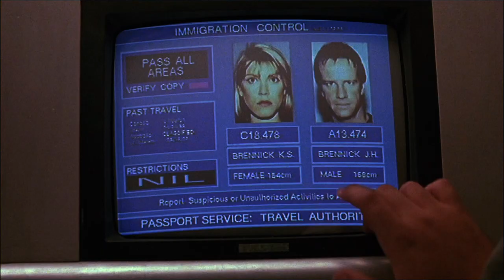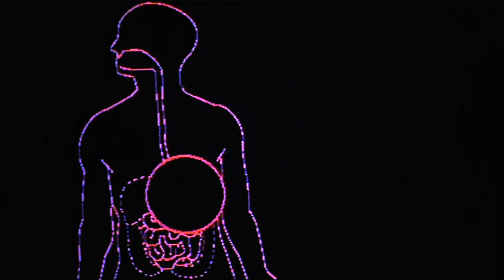Fortress - Technoir Trailer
Movie: Fortress (1992), Music: Perturbator (Feat. Noir Deco) - Technoir.